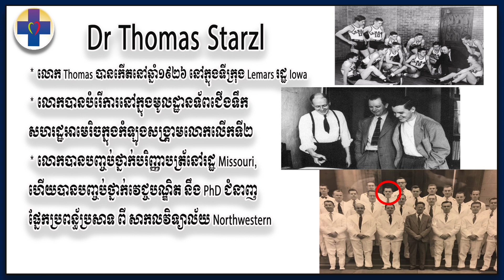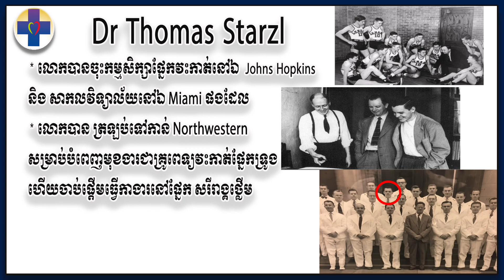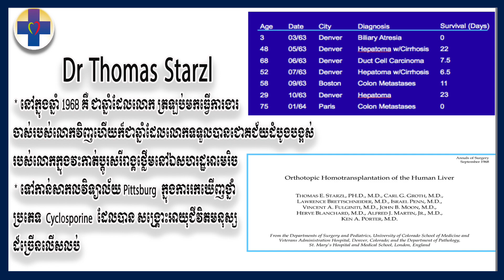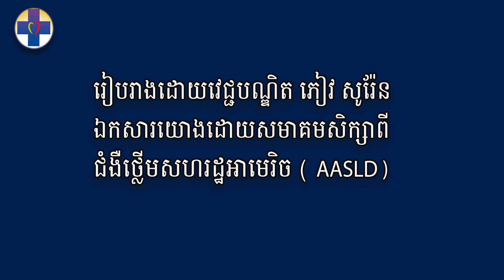ប្រវត្តិលោកវេជ្ជបណ្ឌិត ថូម៉ាស់ ស្តារ វះកាត់ប្តូរថ្លើមដំបូងគេVadhanak Vichea Health Education Program